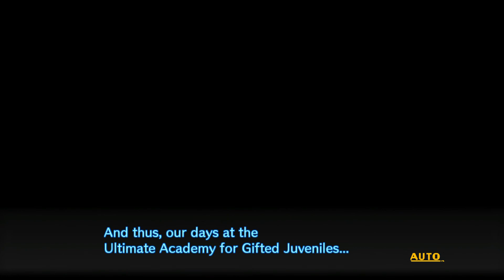Danganronpa V3: Killing Harmony - Kirumi Tojo - All Free Time Events & Ending (Shuichi Route)